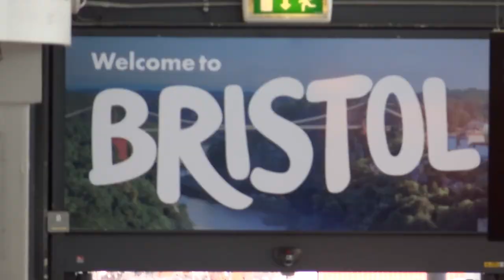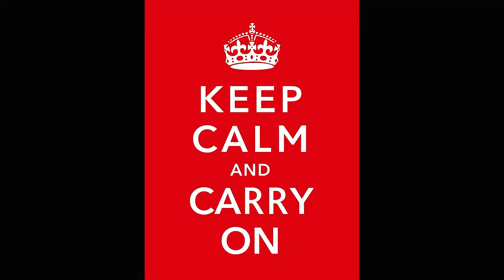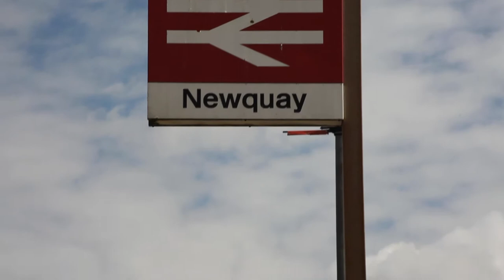230. АНГЛИЯ. НЬЮКВЕЙ: Английский популярный курорт для сёрфинга (Cornwall, UK) - Лучшие пляжи Англии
230. АНГЛИЯ. НЬЮКВЕЙ: Английский популярный курорт для сёрфинга (Cornwall, UK) - Лучшие пляжи Англии!

Ньюквей - город на северном побережье Корнуолла, на юго-западе Англии. Это морской курорт, региональный центр аэрокосмической промышленности, будущий космодром и рыбацкий порт на североатлантическом побережье Корнуолла.

Именно здесь находятся самые лучшие пляжи Англии, куда ежегодно съезжаются тысячи британцев, которые предпочитают активный отдых на лазурном побережье своей страны!